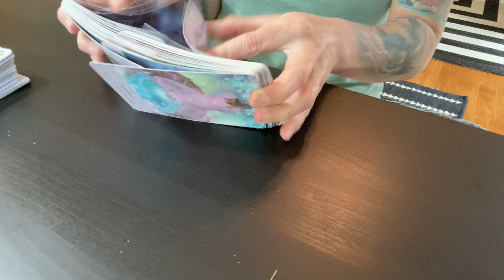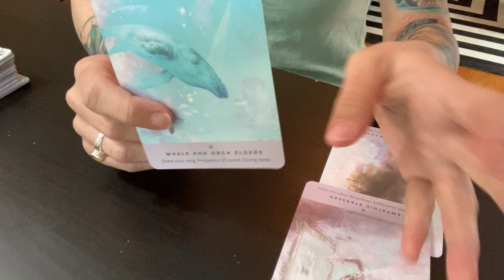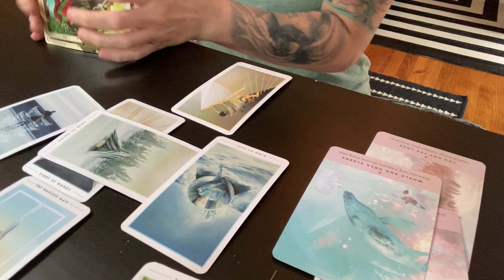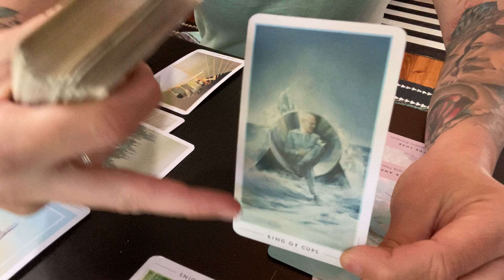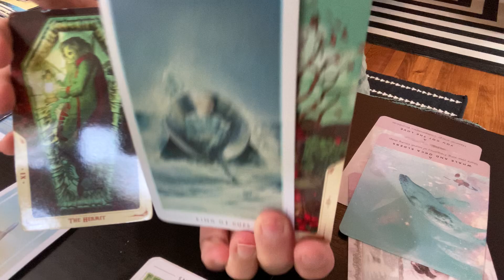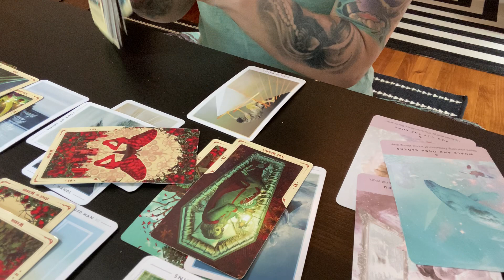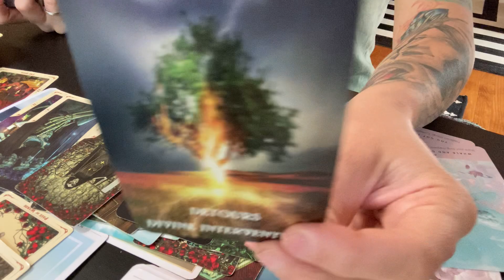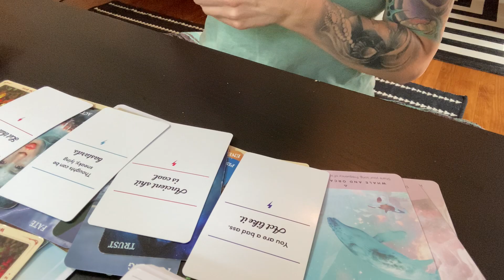Gemini ♊️ Are you ready for Love ❤️ September 2020. Share your song.